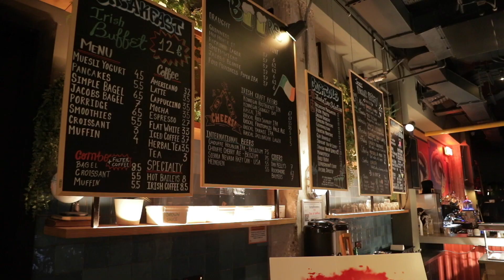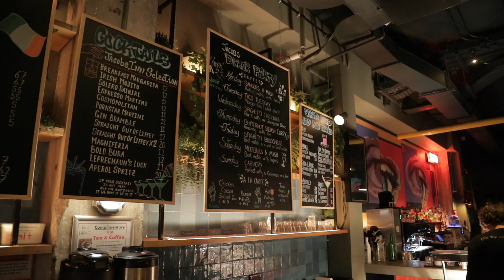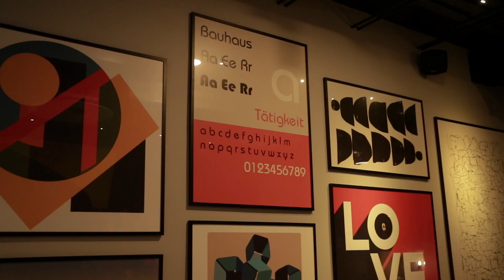Jacobs Inn | IMRO Tune-Up Your Business Award Winners 2023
The winner of the nationwide IMRO’s Tune-Up Your Business Award has just been announced as Jacobs Inn located on Talbot Place, Dublin 1. Runners up in the competition are Social Fabric Café in Stoneybatter, Dublin 7 and The Dapper Duck in Gorteen, Co. Sligo.

The IMRO Tune-Up Your Business Award is designed to encourage Irish businesses to tap into the commercial benefits of providing music for their customers and employees. The overall prize is worth €4,000 for one business owner to spend exclusively on music/audio visual equipment for their premises plus invaluable advice on how to maximise the benefits of music in their business from music experts at the Listening Suite.

In today’s competitive marketplace more and more employers and business owners are making the decision to provide music for their customers and staff. Music is one of the most common tools used by businesses to create an inviting atmosphere. The Awards programme is open to those currently using music as well as businesses planning to introduce music into their premises in the near future.

The shortlist of finalists were visited by IMRO’s panel of judges, which includes figures from the music and publishing sectors. The judges were looking for untapped potential for music and premises owners with a desire to make music a key feature of their service offering for customers and staff.

“No matter what industry you’re in, everyone agrees that putting your customer at the heart of your business and providing good customer service is a top priority. Whether you operate a hotel, restaurant, bar, hairdressing salon or supermarket, part of this service is about providing customers with music to enhance their experience” – Victor Finn, Chief Executive, IMRO

As winners of the nationwide competition, Jacobs Inn will receive €4,000 worth of audio equipment. Anke Hartmann, General Manager of the Dublin-based hostel said, “We are absolutely chuffed and delighted to have been given this fantastic opportunity with IMRO. We envision great things in the future for Jacobs Inn and will implement our plans for more Music Nights, Open Mic Nights and Karaoke Nights in near future for our transient clientele and locals alike. With this Award we can 100% make it happen. Thank you very much!!”

As runners up in the competition Social Fabric Café and The Dapper Duck will receive €500 worth of audio equipment each.